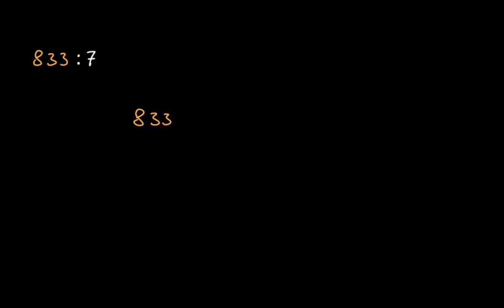Introdução à divisão com quocientes parciais (sem resto) - Khan Academy em português (4.º ano)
Vídeo original: Introduction to division with partial quotients (no remainder)